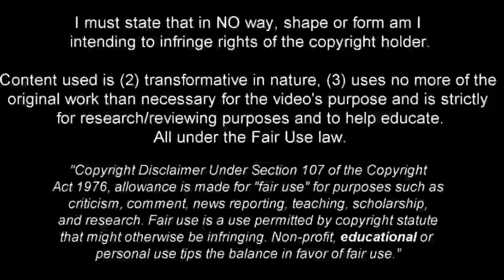Marko Arnautović - Welcome To Manchester United? - Full Season Show - 2022ᴴᴰ